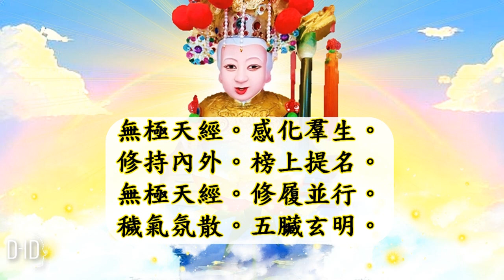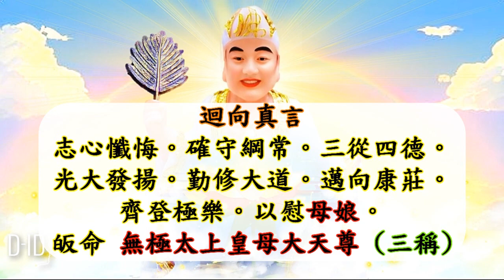(快板)國語有聲善書【AI經咒】無極皇母喚醒天經 (無極太上皇母大天尊！諸子虔誠效聖堂，須知大道本康莊，若能了悟修心德，早日回鄉慰母娘！)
錯誤修正處：開經讚─「醒眾原靈」 改成 「 醒眾靈原」
🔔影片速度變慢方式：

(D-ID AI動畫製作 一切不做任何商業用途)

無極皇母喚醒天經

上香讚

爐煙起篆。無極先天。瑞靄祥雲遍大千。道炁永悠然。喚醒兒女。勤誦證良緣。

皈命  無極太上皇母大天尊 (三稱)

淨水讚

先天真水。遍灑塵埃。淨洗靈臺道果栽。智慧頓明開。天經勤誦。處處即蓬萊。

淨心真言

靈臺清淨。靈府集中。靈智發現。靈心感通。

淨口真言

口齒清淨。口氣芬芳。口舌無垢。口德昭彰。

淨身真言

軀體清淨。軀殼無塵。軀潔無穢。三業堪珍。

開經讚

天地之母。無極至尊。先天一炁化元元。醒眾原靈。善性長存。早日返家園。

太上皇母曰。

鴻蒙有正氣。孕育眾原靈。九六以成數。生生不息停。

投入凡間地。附體以成形。人初性本善。習善德芳馨。

習惡而成孽。業障難凋零。天覆存大義。地載更多情。

人在天地間。萬物最精靈。天地人三才。原靈永不滅。

靈性本光明。天地可同參。日月可同光。人身最寶貴。

貴在要知修。修真期反璞。反本更還原。人身本難得。

東土更難生。人身今已得。東土今已生。修身與養性。

為人之大本。

人生不過幾春秋。生死循環永不休。欲脫輪迴應早覺。

認真養性好身修。正心誠意為根本。忠孝兩全孰與儔。

廉節之風勤克守。浩然正氣貫神州。信義奉行齊敬仰。

和平相處免憂愁。娘今喚醒諸兒女。大道勤修願可酬。

皆是原靈來降世。同胞相愛樂悠悠。德者為君賢為臣。

君施德政服人民。北辰居位眾星拱。富國強兵日日新。

君正臣忠能治國。風調雨順慶年豐。士農工賈民安樂。

天下太平進大同。父恩母德參天地。忤逆雙親不孝人。

兄弟之情如手足。心存友愛是良民。夫妻情愛應敦守。

夫唱婦隨樂頻頻。須知妯娌應和睦。姊妹之情本是親。

人倫既就守綱常。希聖希賢願可償。只要堅心修大道。

歸回無極上天堂。心猿意馬應鎖住。戒殺好生養命長。

六欲七情均不染。謙謙君子有餘光。明心見性靈臺淨。

富貴不淫志可揚。色相皆空心不二。貧窮常樂道康莊。

須知酒色與荒賭。一世英名盡渺茫。身遠迷途災禍滅。

心親正道福無疆。無形功德應多積。不老精神鍊有方。

修己度人堪作範。濟貧恤困好心腸。治國治家應得法。

人心團結力增強。無為之治昇平現。四海咸歸國運昌。

既然入世人身得。孝道周全眾所欽。歸真認理慈悲願。

殘靈度盡體天心。上報四重榮父母。下濟三塗苦淪沉。

超先蔭祖修陰隲。門楣光耀有佳音。綱常倫理兼維德。

流傳萬世至於今。持志奉行無懈怠。自是為人之寶箴。

五常倫理能遵奉。人道堪稱有奠基。善願佈施行博愛。

超凡入聖願堪期。行仁履義陰功積。地道精神好護持。

內聖外王有成果。勤修天道莫遲疑。人性本來皆至善。

須知學善學無為。人身主宰由心作。心正無邪道不離。

圓明天性修而悟。清靜自能性不移。性命雙修成不老。

參玄悟道正當時。

皇母說法。萬靈向前。無始經典。喚醒萬千。鴻蒙混沌。

一炁精靈。乾坤始奠。分判陰陽。五行六合。物性端方。

人本靈子。造化消長。天堂有路。地獄無門。唯修維悟。

大道康莊。道玄微妙。涵羅無疆。修行內外。直指真章。

卦爻河洛。數理深藏。性命衍化。道氣明光。人身假體。

一旦無常。萬象皆空。何貪名利。製造是非。身外之物。

難得長隨。不如悟道。認理修真。精神不昧。煆煉玄功。

發揮善性。地久天長。歸真境界。無量壽元。白駒過隙。

光陰不多。人生若寄。短暫蜉蝣。生老病死。輪迴不休。

劫由心造。貪戀奢華。業障堪嗟。凡夫俗子。不知修真。

沉淪苦海。難脫凡塵。輪迴歷劫。無法保身。一朝墜落。

難再為人。應有善覺。借假修真。道境不遠。靈山在隣。

存誠去妄。認清真詮。一心清淨。掃除情緣。刪除五蘊。

修道為先。雙修性命。靈氣齊堅。心神安泰。智慧俱全。

超凡入聖。成佛成仙。

學道必修精氣神。三元養固可成真。肅清百垢靈臺淨。

極樂逍遙自在身。身在凡塵塵不染。心離世俗俗難侵。

不被情緣而亂志。勿因財物以迷心。陰陽二氣應調和。

心中智慧永無離。色相皆空修本性。俗緣盡了上瑤池。

娘今喚醒眾原靈。切勿沉迷夢未醒。苦海茫茫何處是。

回頭彼岸即天庭。迷途茫茫最難清。世事滄桑幾變更。

生死關門能得脫。輪迴路上免題名。不修大道劫難平。

不入玄門誤一生。欲脫迷途應早悟。修持心性兩光明。

極樂天堂是故鄉。世人不識道康莊。沉迷名利甘罹苦。

未醒黃粱困一場。再三喚醒眾迷兒。修道修身切莫遲。

娘倚門閭常佇望。靈光煉就返瑤池。人生短暫似蜉蝣。

切勿沉迷樂未休。借假修真應及早。歸回無極願堪酬。

出迷入悟好修持。脫俗超凡奠道基。煆煉法身存本性。

勤修真理志毋移。天經句句喚迷兒。早覺黃粱莫再遲。

勸爾世人應醒悟。奉行信受福長隨。由來禍福本無門。

善者光明惡者昏。無極天經今降世。大開普渡拯元元。

無極天經。喚醒原靈。勤修大道。果證瑤京。

無極天經。虔誦無停。仙神感應。德業流馨。

無極天經。信受奉行。皈依皇母。靈性光明。

無極天經。感化民生。普施德政。四海咸亨。

無極天經。皇母心情。喚醒浪子。為國忠貞。

無極天經。願爾眾生。行功立德。一志虔誠。

無極天經。化解紛爭。干戈永息。世界太平。

無極天經。虔誦輸誠。消災解厄。鬼怪忘形。

無極天經。文意表明。神光護體。五炁騰騰。

無極天經。包羅太清。虔求福壽。庇佑長生。

無極天經。真理闡明。修成正果。地府除名。

無極天經。朗誦神迎。三界侍衛。魂魄無驚。

無極天經。普告萬靈。回向正道。功果雷鳴。

無極天經。句句分明。皇母有命。搜捕邪精。

無極天經。庇佑眾生。受持萬遍。却病延齡。

無極天經。保護原靈。祈求冥福。拔度超生。

無極天經。元亨利貞。虔誠禱告。進口添丁。

無極天經。感化羣生。修持內外。榜上提名。

無極天經。修履並行。穢氣氛散。五臟玄明。

無極天經。應變無停。驅邪除煞。內外澄清。

無極天經。化育羣英。大開普渡。惠及幽冥。

無極天經。授意文衡。昭彰報應。善惡分明。

迴向真言

志心懺悔。確守綱常。三從四德。光大發揚。

勤修大道。邁向康莊。齊登極樂。以慰母娘。

完經讚

天經降世。喚醒迷兒。原靈學道悟玄機。

開竅自然知。母意無私。恩光普照施。

武廟明正堂主席關恩師　登台
中華民國107年11月4日
賞律
詩曰：鸞門闡教醒迷蒙，覺悟宏開遍海東，期許人人登彼岸，幽冥空盪樂無窮。

聖示：自上天頒賜《廣解無極皇母喚醒天經》以降，諸天各司即著手研議該寶筏之助印賞律，唯無極老母剴切關注，期許恩波廣被，是以賞律不僅止於財施或僅止於有能力、普渡傳播者，舉凡失能者亦可被沐恩波。助印天經及廣解天經者，分別以殊律賜祐禎祥。

凡不識字卻失能者，發心聽誦天經達五百部者，賜祐引現良醫及增生福壽。